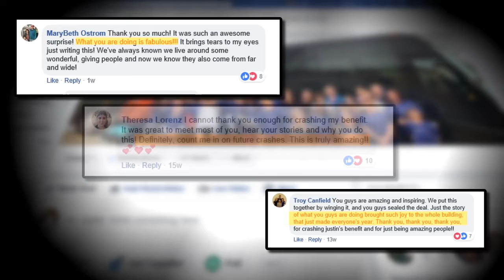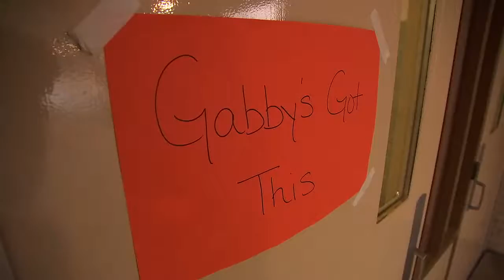One Crash At A Time ‘18